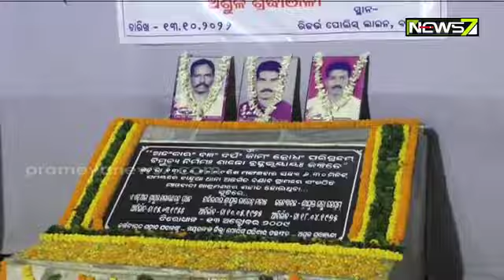୨୦୦୯ ଅକ୍ଟୋବର ୧୩ରେ ମୟୁରଭଞ୍ଜ ନକ୍ସଲ ଆକ୍ରମଣରେ ସହିଦ ତିନି ପୋଲିସ କର୍ମଚାରୀଙ୍କୁ ଶ୍ରଦ୍ଧାଞ୍ଜଳି